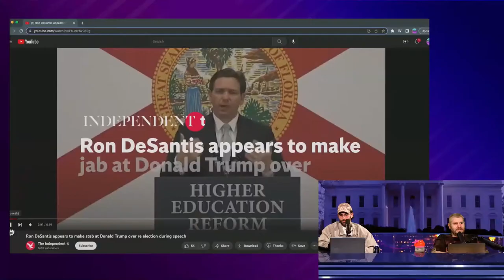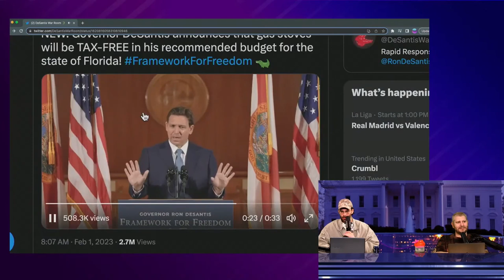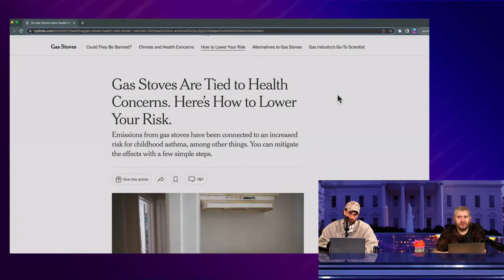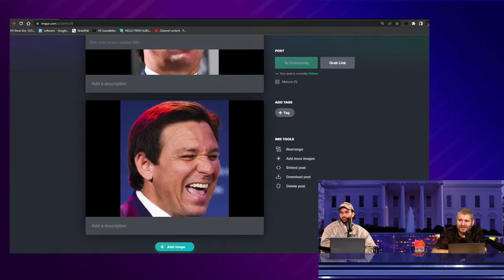DeSatin gasses up Trump | H3 Leftovers #38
Ron Theft Auto De Santrios thinks he's got the gas to take on Trump and keep our stoves as lethal as possible.